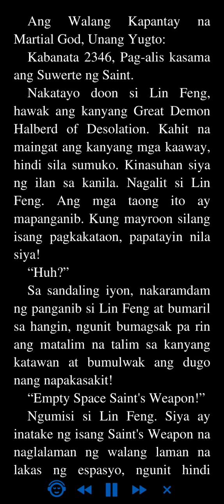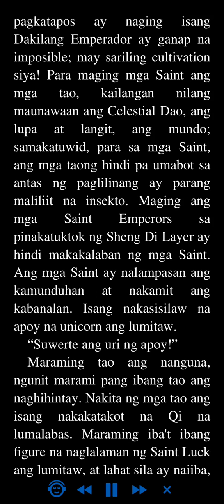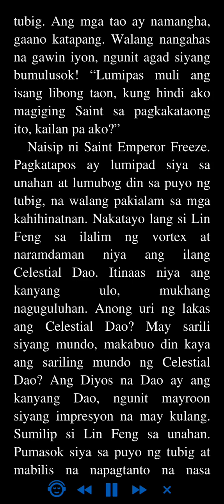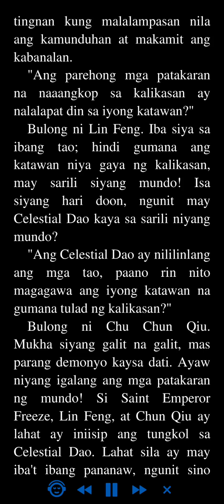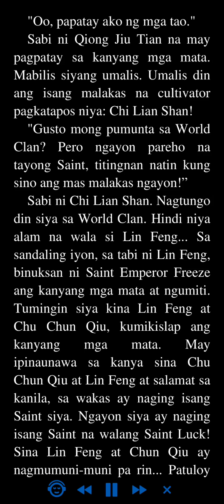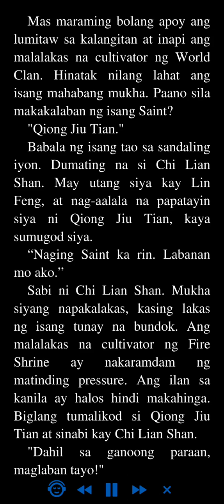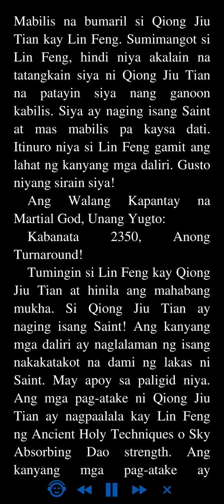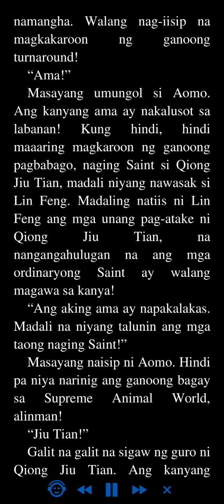Ang Walang Kapantay na Martial God: Unang Yugto 2346 - 2350